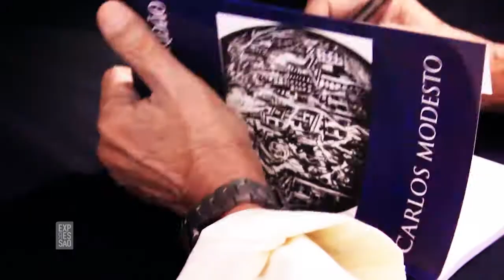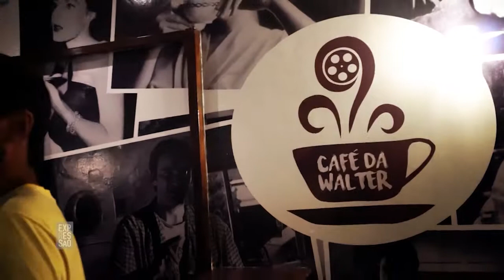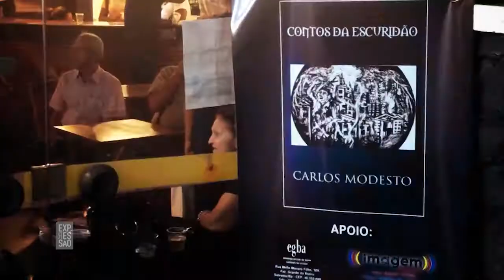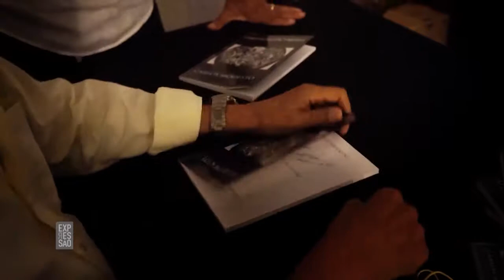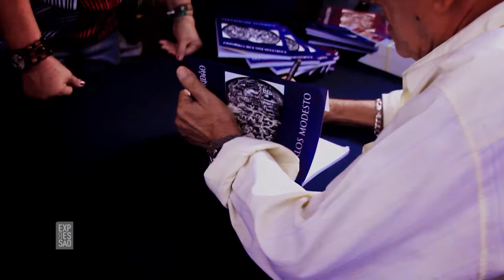Lançamento do livro de Carlos Modesto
Matéria do programa Expressão da Aperipê TV, sobre o lançamento do livro "Contos da Escuridão" do cineasta e escritor Carlos Modesto, na Sala Walter da da Silveira, em Salvador - Ba.